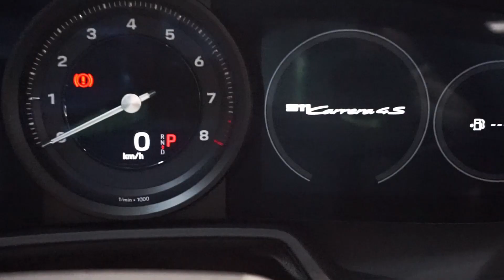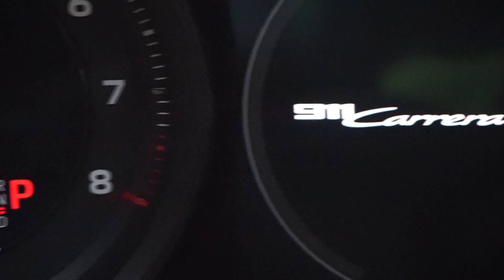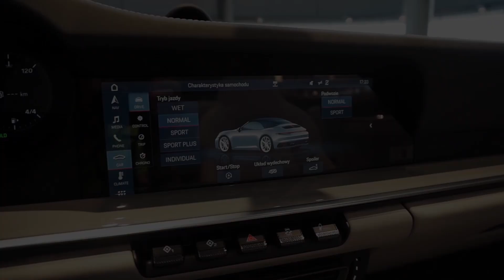Nowa 911 w salonie Porsche Centrum Katowice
New 911 in a Porsche Centrum Katowice dealership  in Poland.